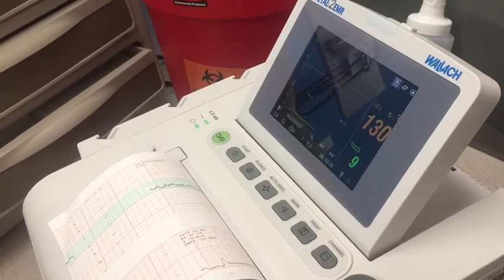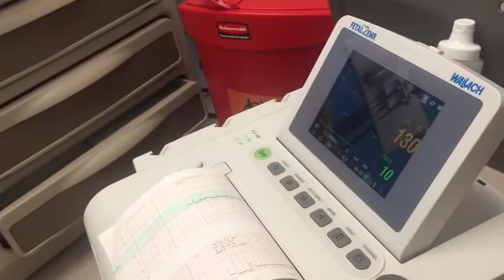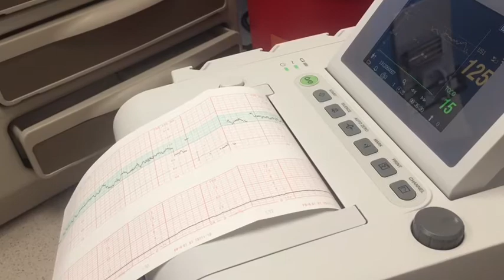Ultrasound appointment 36 weeks pregnant update! Getting induced!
Today I went to an ultrasound appointment and just a regular check up ! Iam 36 weeks pregnant today! And happy to say baby is faceing head down! But I’m getting induced if she don’t come before dec 29. So wish me luck!